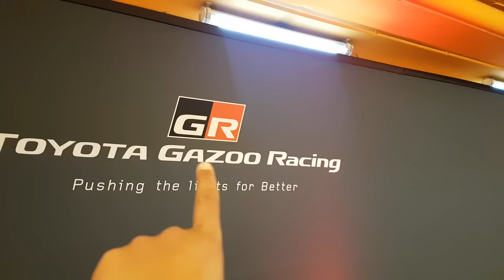וולוג נחיתה: פגישה ראשונה עם אגדה מוטורית, היום מצלמים, מחר לוחצים